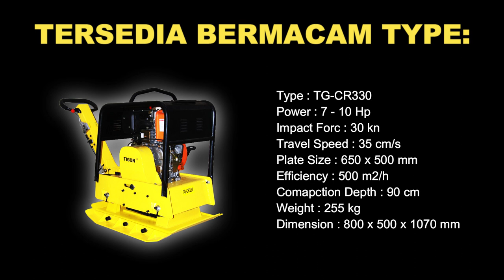STEMPER KODOK | PLATE COMPACTOR | PEMADAT TANAH | TIGON TG-CR160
Spesifikasi Mesin TIGON TG-CR160
Power : 7 hp
Impact Force : 30 kn
Travel Speed : 25 cm/s
Plate Size : 650 x 500 mm
Efficiency : 500 m2/h
Comapction Depth : 50 cm
Weight : 158 kg
Dimension : 800 x 500 x 1070 mm
UNTUK PEMESANAN DAN INFORMASI PRODUK DAPAT MENGUNJUNGI DEALER MESIN DIKOTA TERDEKAT ATAU MENGHUBUNGI NOMOR DIBAWAH INI: